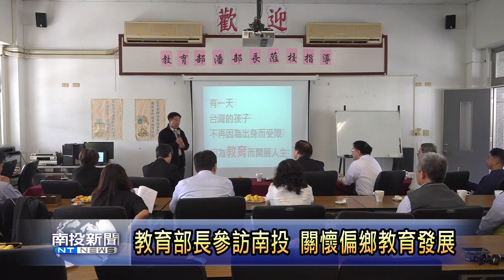南投新聞 教育部長參訪中寮爽文國中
教育部長潘文忠以及國教署長彭富源等人，今天日19號在南投縣政府秘書長以及教育處長的陪同之下，特別前往中寮鄉爽文國中關懷偏鄉教育發展，除了參觀校園環境，更是實際跟同學做伙上了一節課，體驗校內，由王政忠老師自創的，新型態MAPS教學方式。